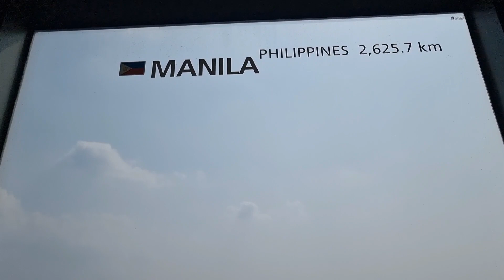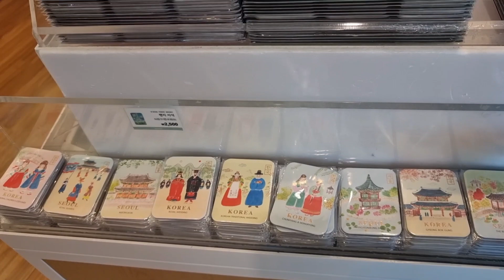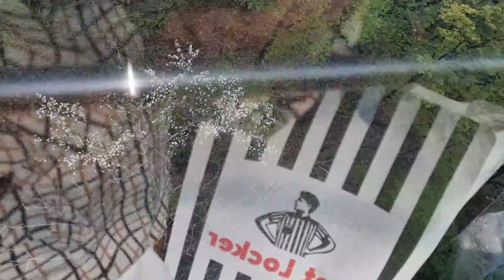Namsan Seoul tower South Korea 20210410